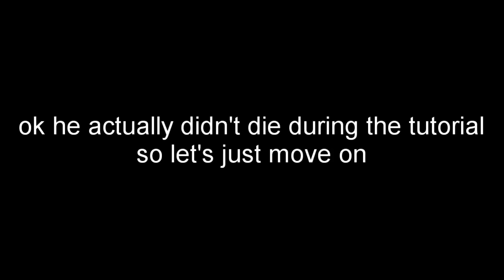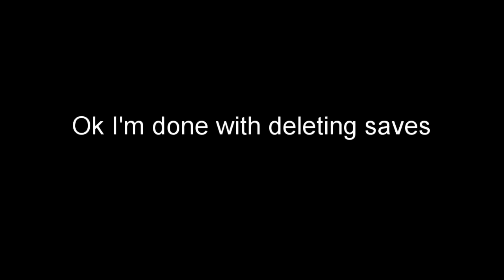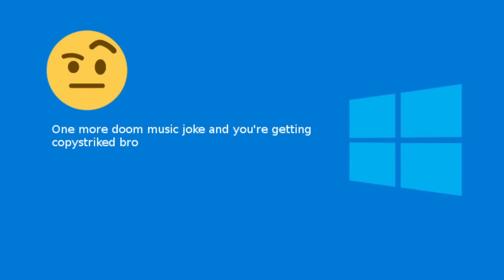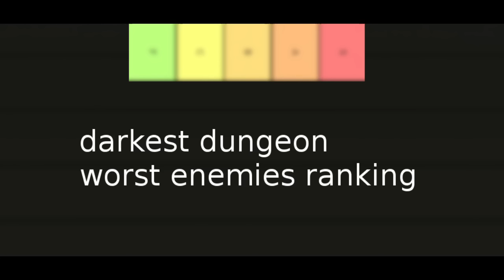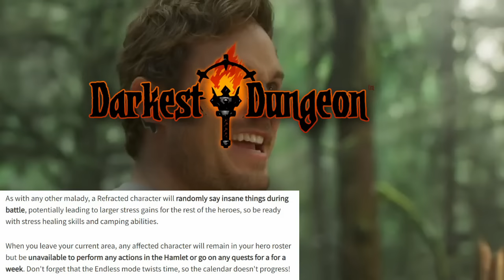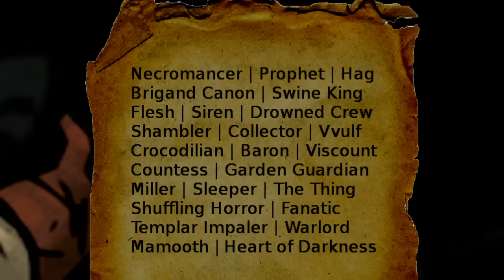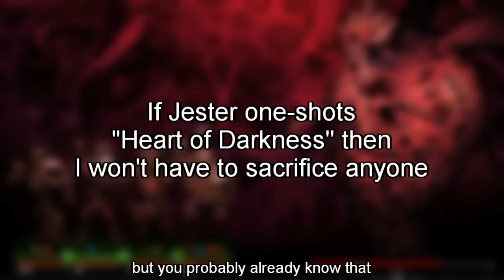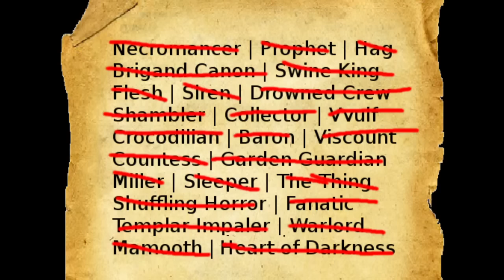Darkest Dungeon is the easiest game ever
(EDIT from future: one part of the video is silent cuz it got copystriked 2,5 years later :DDD)

There you have it folks
The day has come and the 3rd part of DARKEST DUNGEON montage is finally here
It might be the weirdest video I've ever made, but I'm still proud of it
I hope you're gonna like it
I know it took me a while, but some parts of this video were hard to make and also I'm lazy sometimes maybe
Also, if you couldn't tell - yes, the title is a joke
See you in the future videos

Songs I used:

Livin' Kicks
Doom Eternal OST - The Only Thing they Fear is You (Mick Gordon)
Tech N9ne - Face Off (feat. Joey Cool, King Iso & Dwayne Johnson)
Sandy Marton - Camel by Camel (zone tan ankha music animal crossing egyptian cat song)
ERA - Ameno
Here We Go Again - Silent Partner
Pitbull x Boney M. - Hotel Rasputin (remix)
DEVIL AUDIO - Я буду Ебать!
Hayley Kiyoko - Demons [Official Lyric Video]

Darkest Dungeon is a role-playing video game developed and published by Red Hook Studios. The game was first released for Microsoft Windows and OS X in January 2016, which followed a year-long early access development period. Later that year, it was released for PlayStation 4, PlayStation Vita, and Linux, with a port for iOS being released in 2017, and ports for Nintendo Switch and Xbox One being released by 2018.
Darkest Dungeon has the player manage a roster of heroes to explore dungeons below a gothic mansion the player has inherited. Played out in a mix of real-time movement and turn-based combat, a core feature of Darkest Dungeon is the stress level of each hero that increases with further exploration and combat; a character sustaining a high-stress level may gain afflictions that will hamper, or possibly enhance, their performance as an explorer. The game received positive reviews from critics, garnering several award nominations, and went on to sell over two million copies. A sequel, Darkest Dungeon II, was announced in February 2019 and a board game adaptation is in development.